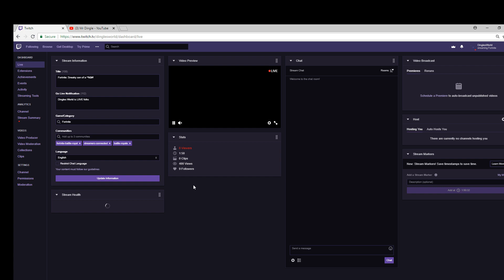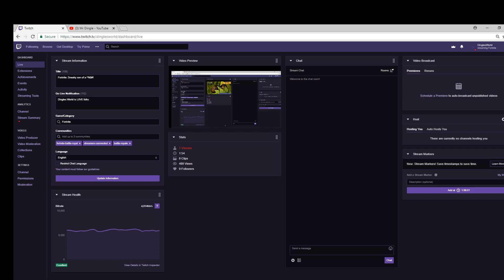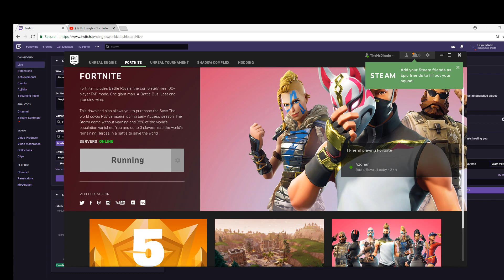Fortnite Stream: Sneaky son of a ^%$#!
Mr. Dingle and Azoh share their Fortnite funny moments trying to survive as an average player in the Fortnite world. Come watch the epic fails and nail biting moments as they stream their adventures.

FORTNITE

Follow the stream live and support this new community.